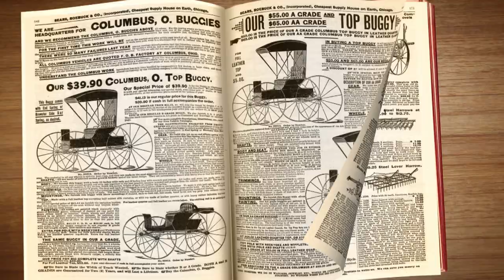OFFICIAL TRAILER: Rosenwald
Comes to theaters August 14th! Find a screening near you!